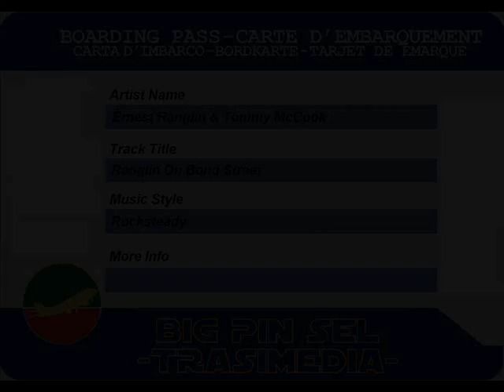Ernest Ranglin & Tommy McCook - Ranglin On Bond Street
Ernest Ranglin & Tommy McCook - Ranglin On Bond Street (1969)
7-inch
label Dutchess